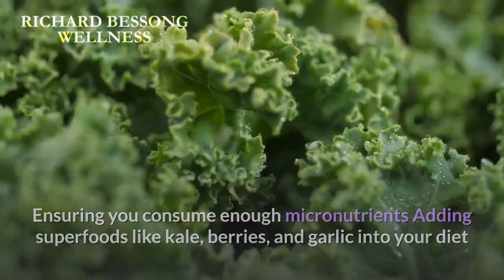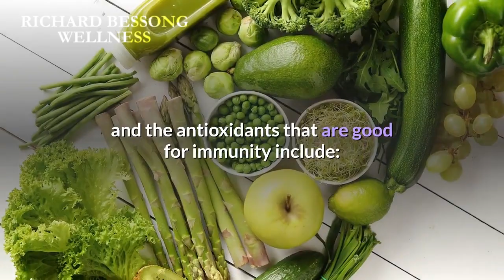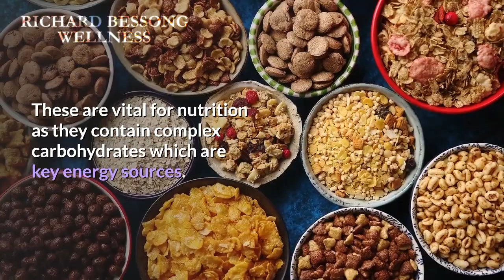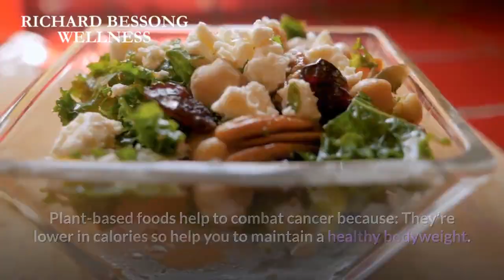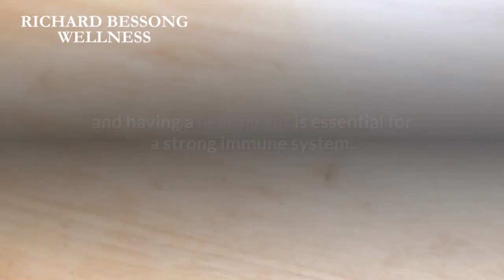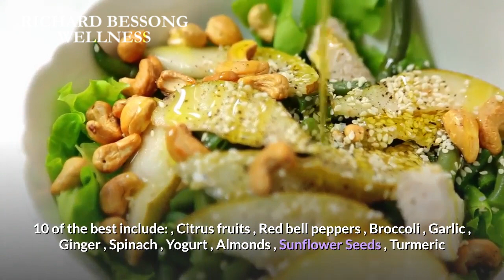How to boost your immune system against COVID 19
RICHARD BESSONG WELLNESS brings you health information on how to live a healthy life against diseases.

immune system attacks itself, immune system and covid 19, immune system after covid,
immune system and stress, immune system after surgery, immune system and lymphatic system,
immune system and covid, immune system attacks body, immune system and cancer, immune system after chemo, immune system amoeba sisters, immune system animation, immune system anatomy and physiology, immune system attacking bacteria, immune system attacking virus,
immune system ap biology, immune system anatomy and physiology 2, immune system attacking sperm, immune system adaptive, immune system booster, immune system booster vitamins,
immune system brainpop quizlet,immune system booster foods,
immune system brainpop quiz answers, immune system brainpop, immune system boost,
immune system boosters for adults, immune system booster for kids, immune system booster drink, immune system booster music, immune system bozeman, immune system biology,
immune system binaural, immune system basics, immune system boost meditation,
immune system cells, immune system case study answers, immune system compromised,
immune system exercise, immune system evolution, immune system elderberry, immune system experiments, immune system effectiveness, immune system explained easy
immune system eating bacteria, immune system explained 2,
immune system evasion, immune system eating virus, immune system explained virus infection,
immune system explanation, immune system function, immune system facts, immune system for kids, immune system foods, immune system first line of defense, immune system function and organs immune system flowchart ,immune system for dummies immune system fighting virus
immune system failure .immune system for middle school,
immune system fighting covid 19, immune system for nursing students, immune system for elementary students, immune system fighting bacteria, immune system funny,
immune system guided meditation, immune system gcse, immune system grade 8,
immune system juice, immune system juice shots, immune system joke, immune system jeopardy,
immune system juice cleanse, immune system joint pain, immune system journal, immune system japanese, immune system journal pdf, immune system john campbell, immune system jokes,
immune system juice recipes,